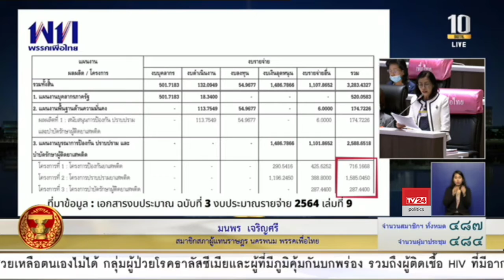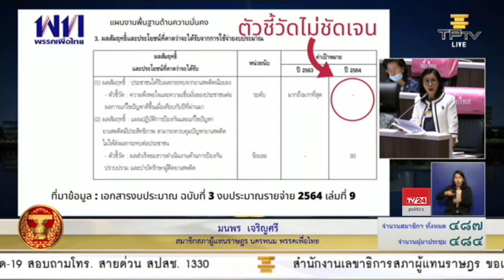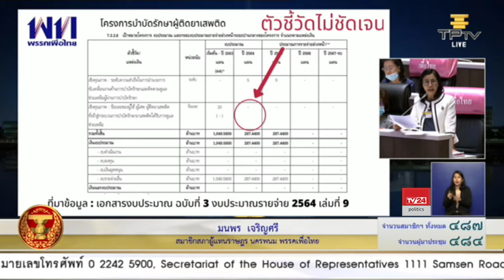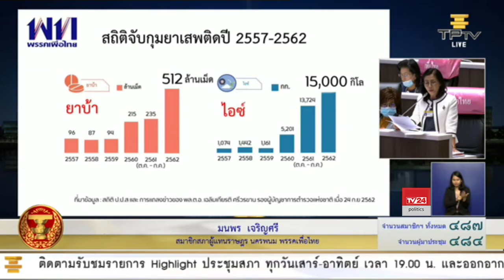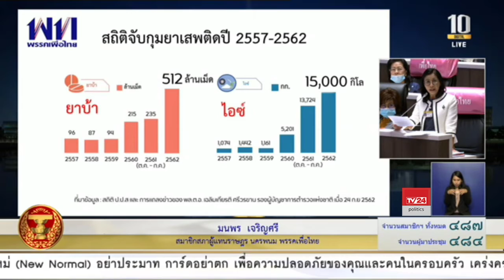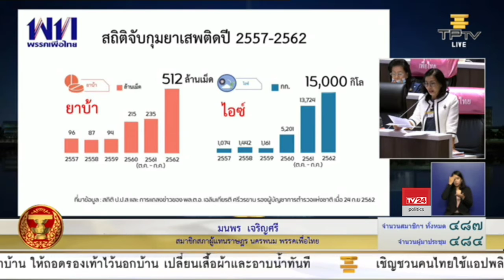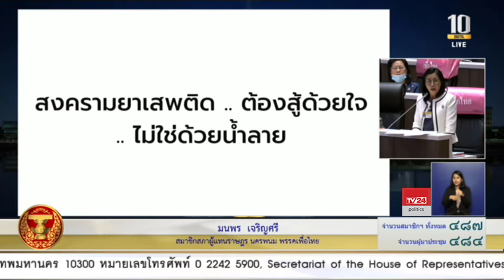นางมนพร เจริญศรี อภิปรายร่างพระราชบัญญัติงบประมาณรายจ่ายประจำปีงบประมาณ พ.ศ. 2564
นางมนพร เจริญศรี ส.ส.นครพนม พรรคเพื่อไทย อภิปรายร่างพระราชบัญญัติงบประมาณรายจ่ายประจำปีงบประมาณ พ.ศ. 2564 วันที่ 3 กรกฎาคม 2563